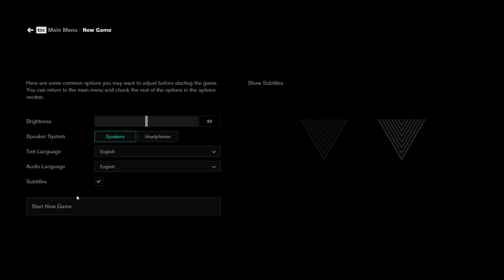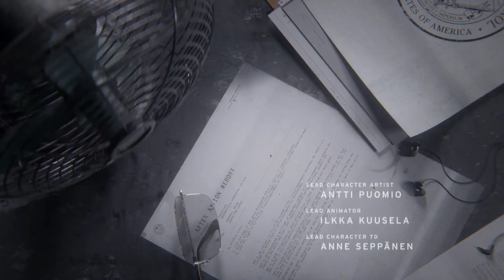Control Gameplay Part 01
Hi Guys,

Control Gameplay Part 12.